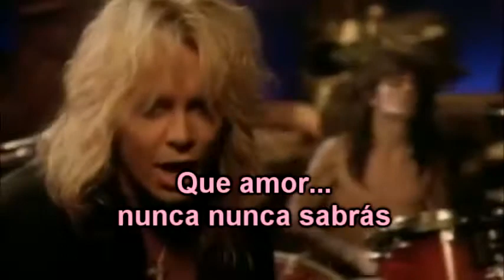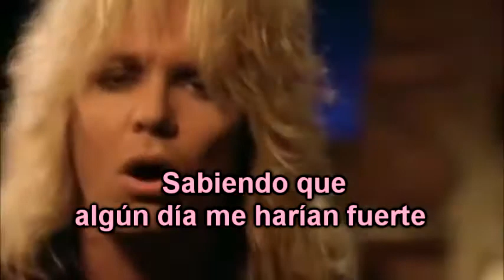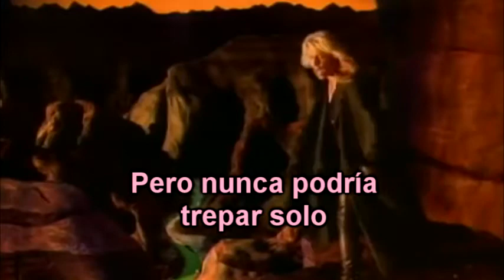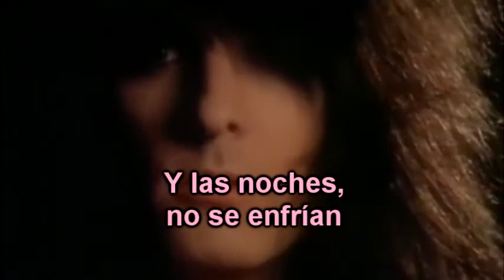Whit out you - Motley Crue, traducida al español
Traducción correcta de Whit out you, de Motley Crue, del álbum Dr. Feel Good. Espero la disfruten, la hice para expresar lo que siento a alguien muy especial.